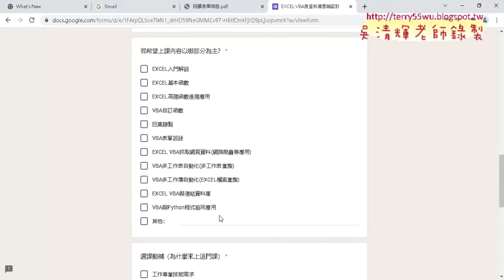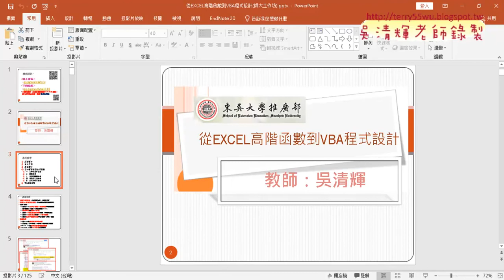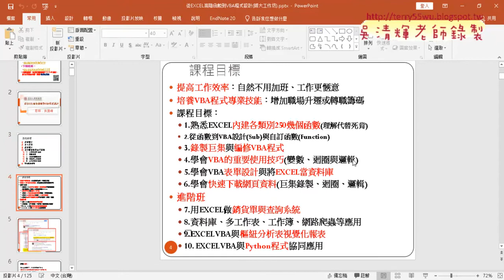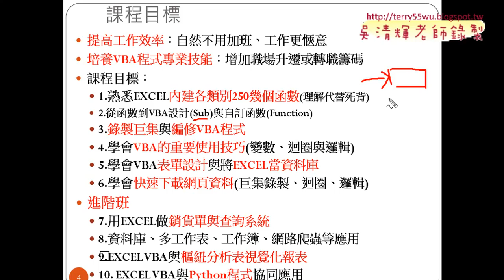01研習內容說明02